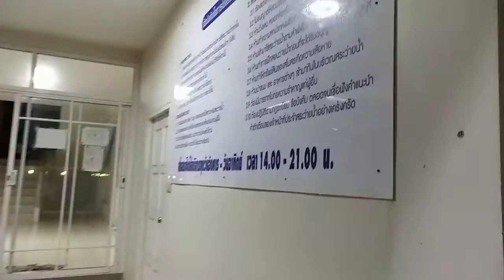พาชม สระว่ายน้ำ ภูเก็ตวิลล่าสวนหลวง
บรรยากาศสระว่ายน้ำของโครงการภูเก็ตวิลล่าสวนหลวงในยามค่ำคืน เปิดไฟเยอะแบบนี้รู้สึกสว่างสวยดี ดูอบอุ่นไม่น่ากลัวเวลามาว่ายน้ำค่ะ